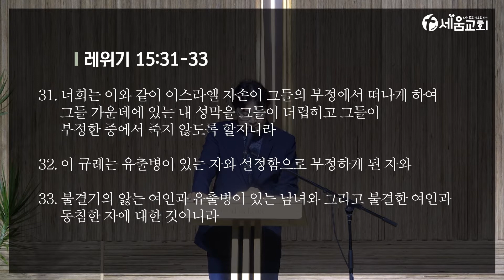[나는 죽고 예수로 사는 세움교회] 2022년 3월 25일 금요일 새벽예배 이상배 목사 [ 레위기 15:31-33 ]